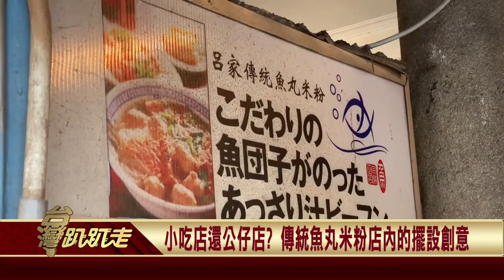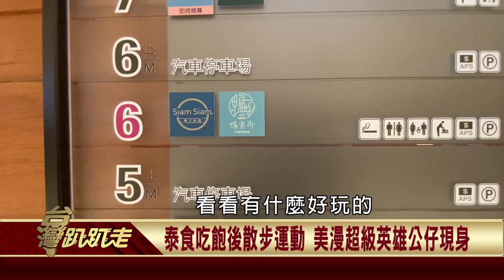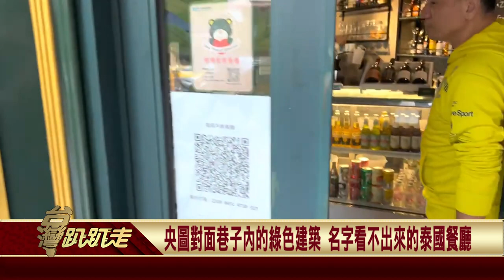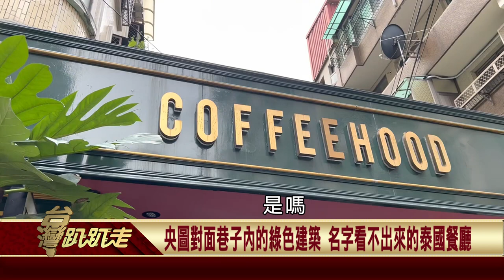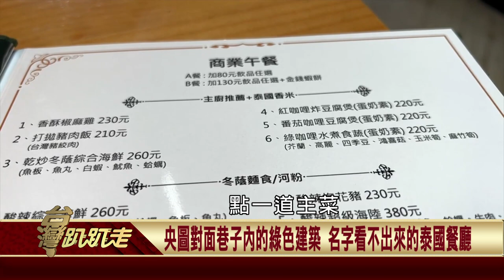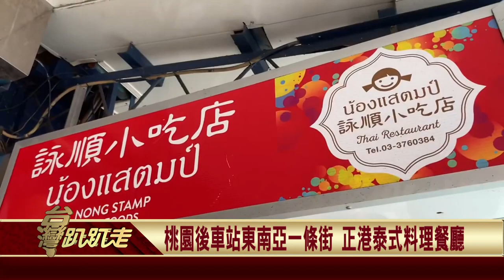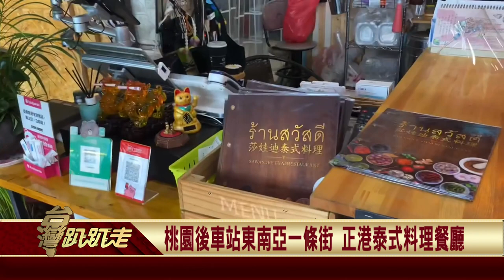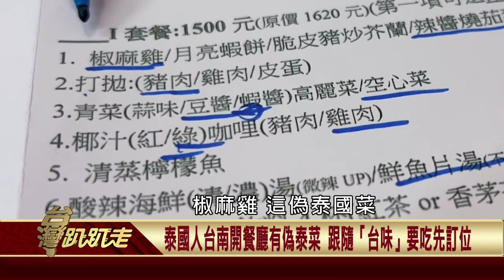2023.01.18 像公仔店一樣魚丸米粉店 新竹摃丸的故事 三大偽泰國菜 正港泰國料理在台灣 【台灣趴趴走】—魚夫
小吃店還公仔店? 傳統魚丸米粉店內的擺設創意
看美漫公仔吃好料 台南購物中心內的泰國餐廳
後腿肉手工製作  新竹名產傳承3代的摃丸
台灣三大偽泰國菜  打拋豬.椒麻機.月亮蝦餅
央圖對面巷子內的綠色建築 名字看不出來的泰國餐廳
去桃園東南亞一條街 吃正港泰國料理
泰國人台南開餐廳有偽泰菜  跟隨「台味」要吃先訂位